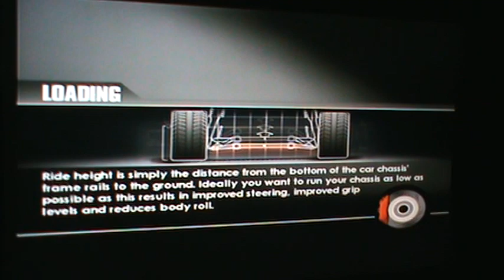(AMAP) ToCA Race Driver 3 (PS2) Gameplay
Sunday Drive in National Dirt Raceway Stage 3,
Using Thunder Racing Thunder Mountain Monster Truck (Toby Paxton Racing Paul Muster).
Enjoy the video. like the video, comment, share, subscribe to my channel if you enjoy my videos & Turn on the notification button to see more upcoming videos that come out time to time/occasionally please, Thank You & Happy Holiday to the whole month of December.